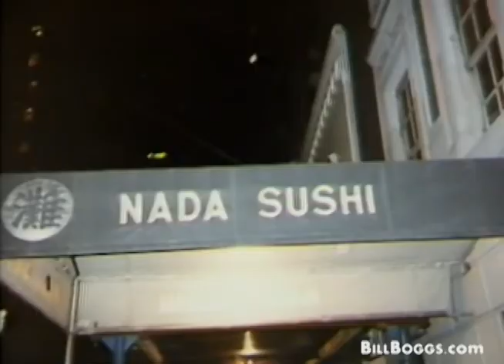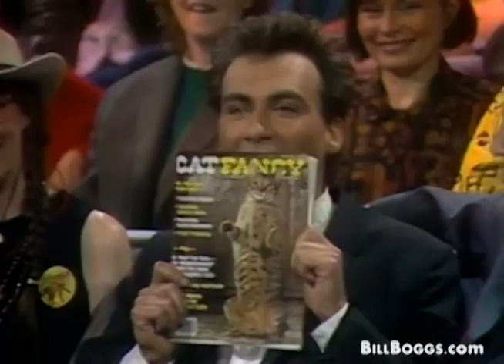Taylor Negron, Karen Haber with Syd Straw Interview with Bill Boggs plus Karen Haber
Brad Taylor Negron (born August 1, 1957) is an American writer, actor, and stand-up comedian.

YouTube Managed by Exit 172 Productions, LLC.